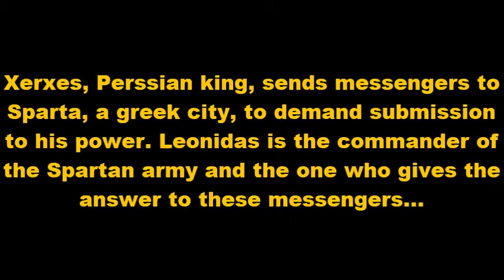1 MOVIEBITS 300 Leonidas gives an answer